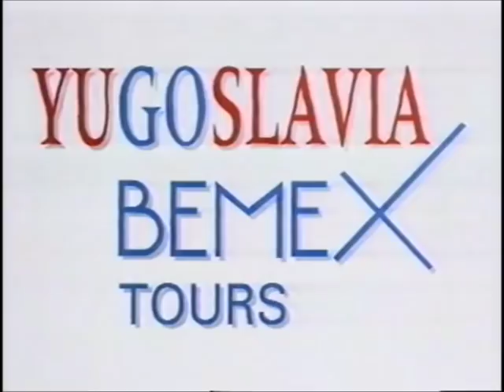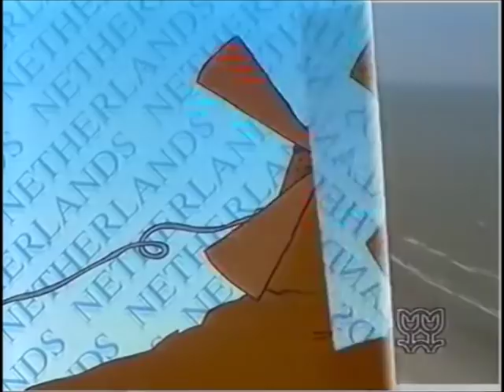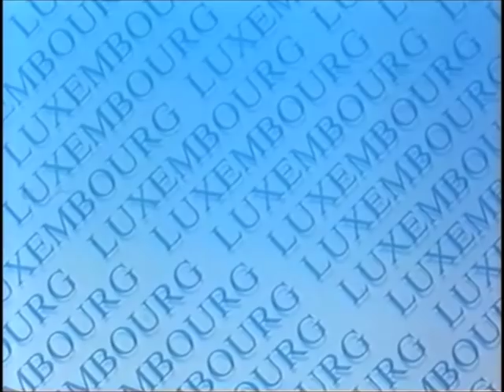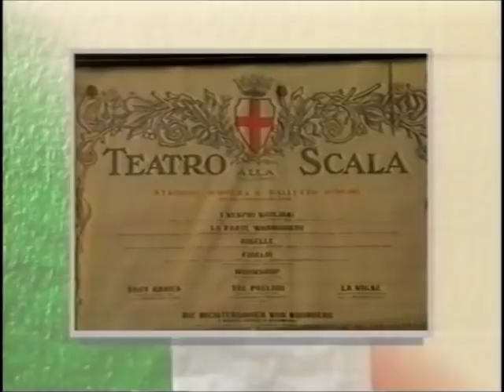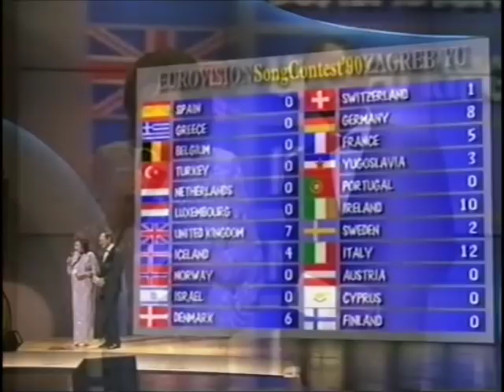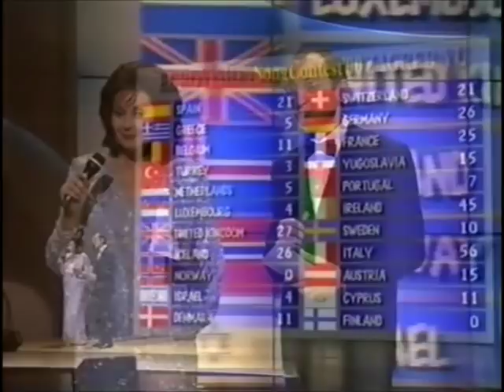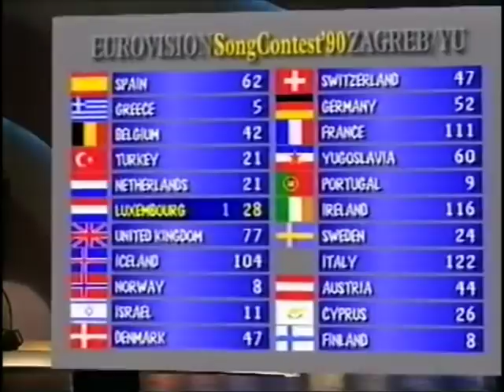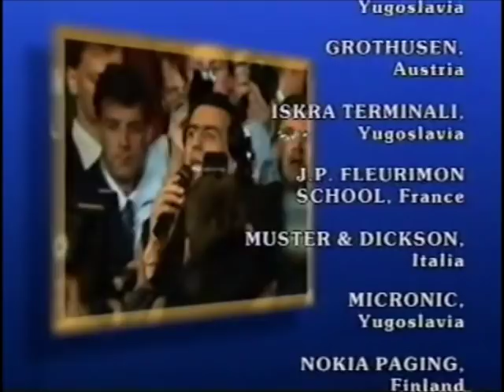Eurovision Song Contest 1990 full (ERT) Greek commentary